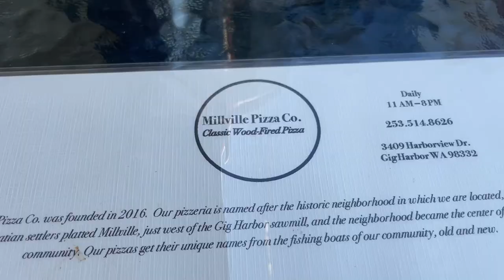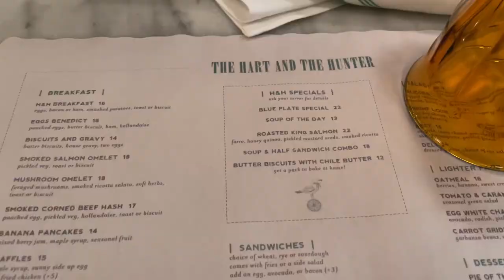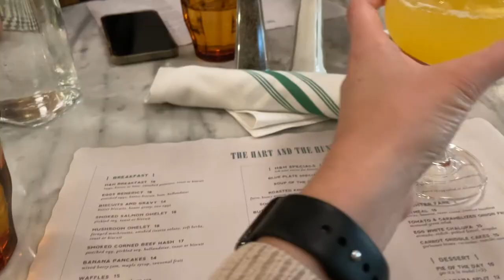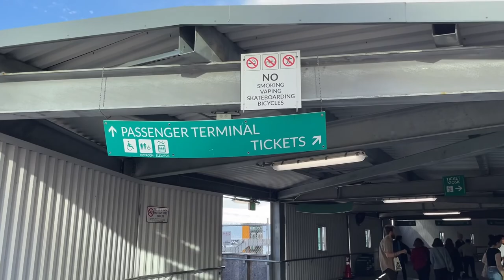Discovering Washington: A Tour of Gig Harbor & Seattle| Traveling Couple | 1978 Burro Camper Trailer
Welcome to Washington! This week, we had the opportunity to explore Gig Harbor and Seattle and even got breathtaking glimpses of Mt Rainer (yes, I know I say it wrong in the video! :) ). The best part was that we had amazing weather during our entire trip, which made it even more enjoyable. Join us as we discover all that this beautiful state has to offer, from stunning views to delicious local eats. We hope you enjoy this week's adventure with us!

We hope you guys are enjoying our videos and as always, thanks for following our journey!!
Episode 37 | Gig Harbor, WA| Filmed September 2022

Traveling the country in a camper has always been a dream of ours, and we're excited to finally be living that dream! When we had the opportunity to purchase a 1978 Burro camper (a no longer existing fiberglass camper company), we knew it was meant to be. Fast forward 1.5 years, and we've hit the road with our two kitties, Peach and Grace, following nice weather around the country. Join us on our crazy adventures as we explore new places, meet new people, and experience all that this amazing country has to offer. We hope you enjoy following along with us!